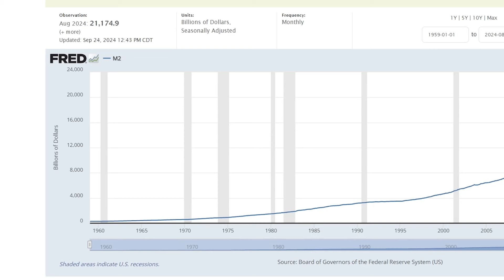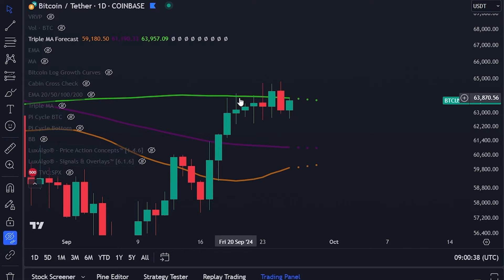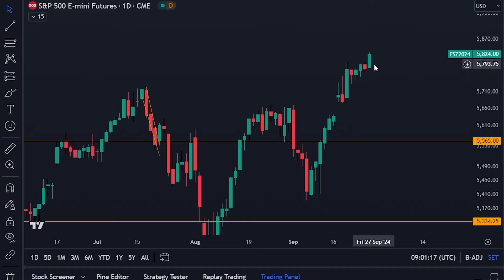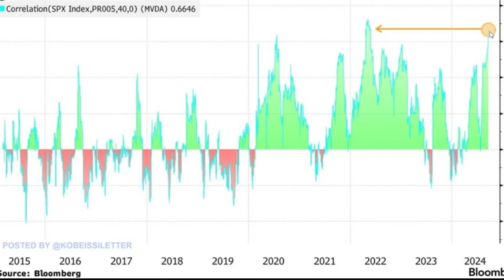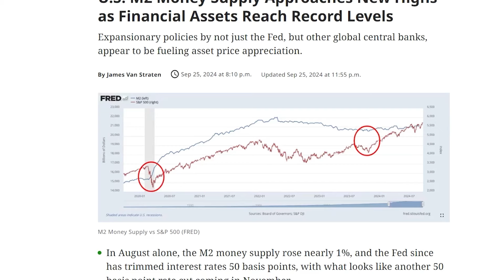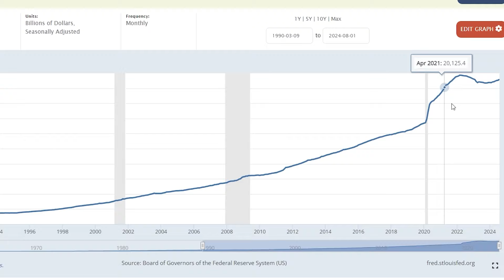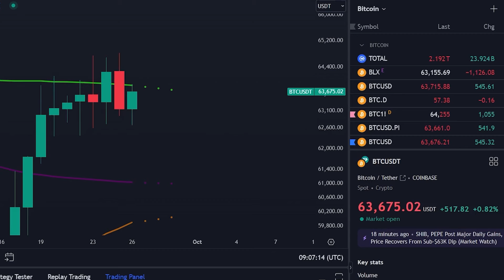هذا الشارت يغير كل شيء بالنسبة للبيتكوين!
تداول مجاني بقيمة 300 دولار من الرابط أعلاه!
- قم بالتسجيل باستخدام الرابط أعلاه وإيداع 100 دولار
-لا يوجد اعرف عميلك!

Bitget (عدد قليل من المقاعد متبقية)

⛓ 🔗 روابط مفيدة 🔗 ⛓